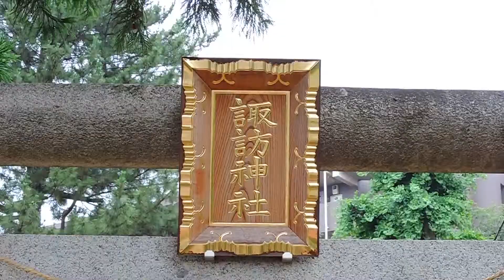Japan Shinto Shrine named "SUWA-JINJA " in Tokyo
A name of God；TAKEMINAKATA NO MIKOTO(建御名方命 spells 　　　　　　　　in a  Kanji)

Date of Scenes；July, 2, 2015, taken by Nikon coolpix P520
Place of Location；2-3-12, HIKAWADAI, NERIMA-KU, TOKYO
　　　　　　　　　 JAPAN.

(P.S) You can watch the others easily if you tap the keys of the
        title named “鎮守の社” in a Kanji ( or CHINJU NO MORI or
        CHINJU NO SHA in the Hepbum system of Romaji which
        can change in a Kanji)
          I recommend you to  visit at here, when you came in Tokyo
Probably you will get something wonderful. Thank you.